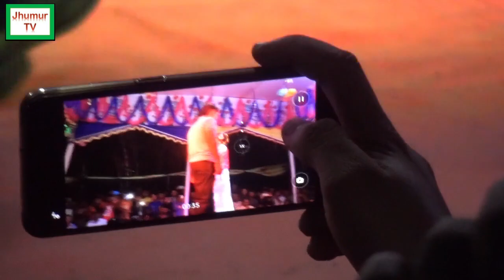ফরিদার রোমান্টিক গানে মঞ্চ মাতালেন। পৃথিবীতে সুখ বলে। Sukh Bole // Forida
This is the real entertainment of the rural people of Bangladesh. They are the artist of the Jatra pala. They get real entertainment from Jatra. I love this kind of entertainment and created this channel to record their Jatra pala.

The people of Bangladesh arrange this Jatra pala throughout the winter season.

This is my official Youtube Channel. The main objective of this channel is to record our Rural culture like Jatra Pala, Palli Giti, Marfoti Song, Bicched Gaan. Village Drama etc.

This channel is family-friendly. We always appreciate your suggestion.

Stay with us and get real entertainment.

আমার চ্যানেলের কোন কন্টেন্ট নিয়ে যদি আপনার কোন আপত্তি থাকে কিংবা কোন মতামত থাকে তবে আমাকে জানাবেন।

আমি এই Jhumur TV নামে ইউটিউব চ্যানেলটি খুলেছি। এই চ্যানেল খোলার পিছনে একটি উদ্দেশ্য আছে তা হল গ্রাম বাংলার ঐতিহ্য ধরে রাখা। গ্রাম বাংলায় যে সমস্ত আচার অনুষ্ঠান শত বছর ধরে পালন করে আসছে যেমন যাত্রাপালা, নাটক, যাত্রাগান, বিচ্ছেদ গান, মারফতি গান, জারি গান, মুর্শেদী গান ইত্যাদি।

আমি এই সমস্ত অনুষ্ঠান বিশ্ববাসীর কাছে তুলে ধরতে এই চ্যানেলটি খুলেছি।

আপনার যদি আমার এই কাজকে ভাল লাগে তবেই আমি স্বার্থক। এই চ্যানেলের উন্নতির জন্য আমি সার্বিক ভাবে আপনার সহযোগিতা কামনা করছি।